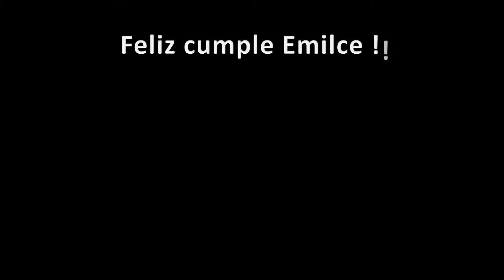Feliz cumple Emilce